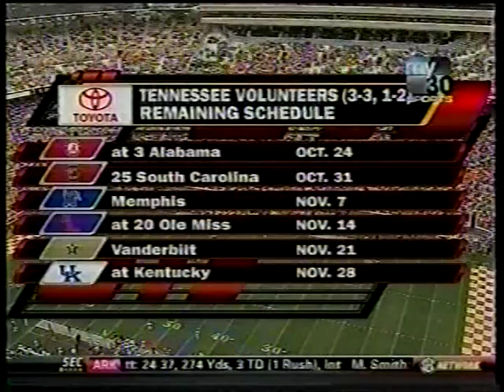2009 Tennessee vs Georgia